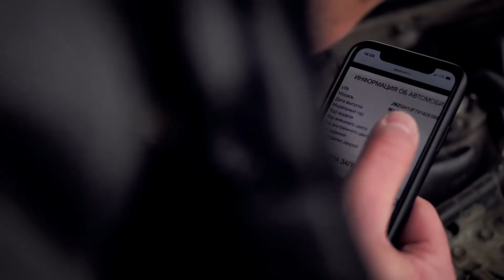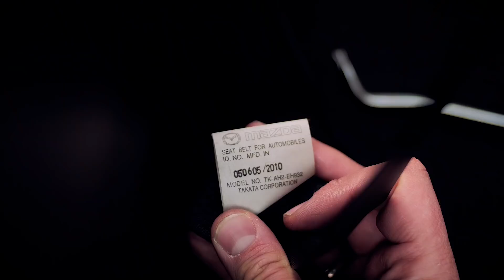Mazda 6 за 100.000р! Новый развод от официалов?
Новый развод или эксперт дилетант

Автомобиль Mazda 6 куплен год назад у официального дилера. Через год владелец решил купить новый автомобиль и сдать свою Мазду в traid-in. Человек оплатил проверку и диагностику автомобиля. На последнем этапе автомобиль должен был проверить эксперт криминалист, который сказал, что эта Mazda 6 проблемная, у автомобиля вварен пол с VIN. Человеку предложили продать автомобиль за 100.000р. Хозяин автомобиля решил разобраться в этой ситуации и обратился ко мне, чтобы я проверил этот автомобиль, как автокриминалист.

Комплексная проверка и диагностика автомобиля. Проверка кузова, двигателя и пробега. Автокриминалист Максим Шелков

- Диагностика автомобиля перед покупкой
- Проверка автомобиля с выездом к авто
- Подбор автомобиля на заказ
- Экспертиза номеров: VIN, кузов, рама, двигатель
- Проверка документов автомобиля